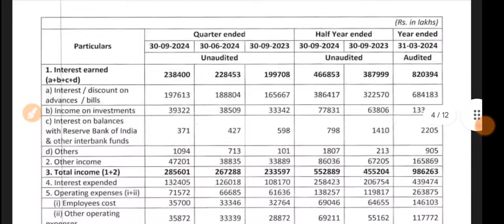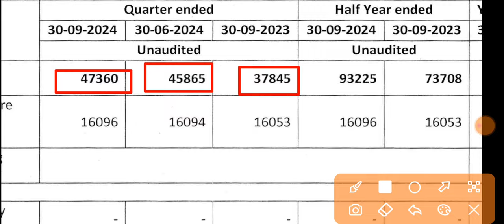Karur Vysya Bank Q2 Results 2025 🔴 Karur Vysya Bank Share 🔴 Karur Vysya Bank Share Latest News